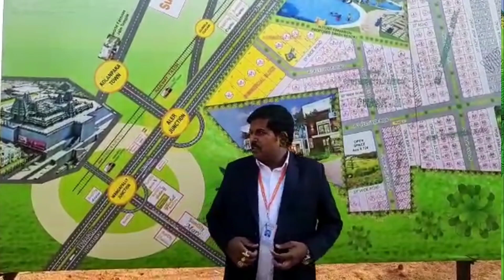Plots For Sale || Capital2 || jsr group suncity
👉 Warangal Highway N.H - 163 Facing venture.
 👉Alair,Kolanupaka,Near Jain Temple &Yadagirigutta Temple
 👉 Plot Cost: RS.13,999/- Per Sqrd.
 👉 BANK Loan facility Available.
👉 Near by Someshwara Temple, Kolanupaka.
 👉 Project Name: Capital - 2.
👉 Surrounded Development.👈
👉 Near to RRR (Regional Ring Road)
 👉 Near Jain Temple.
👉 Near by Mythology Museum in Surendrapuri
 👉 Near to Yadagirigutta temple.
  👉 Surrounded by Educational Hub
  👉 Proposed HMDA Township at Bhuvanagiri.
👉Near to Singapore Township, Raheja, Infosys, and IT Park.
 👉Near AIIMS Medical University.
  👉Note: Hurry up Special Discount price Rs 13,999/- per Sqrd.
 👉Plot Size: 150sqyds.
👉BOOK YOUR Plot Grab It Fast.
👉Low investment Multiple Returns.